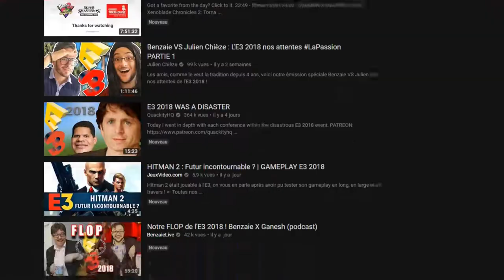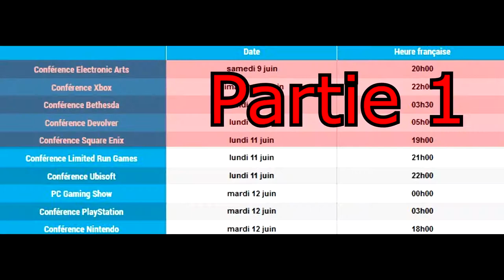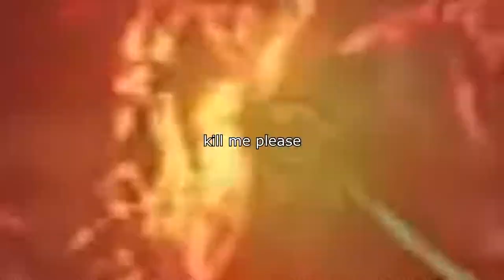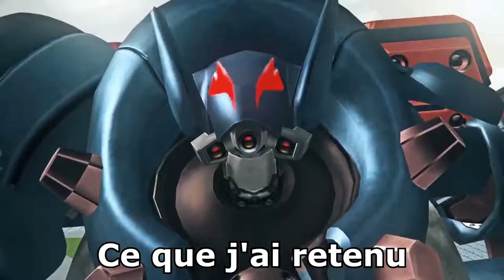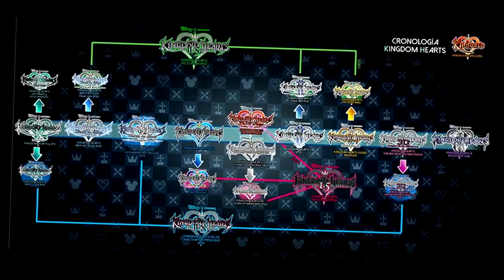Mon Avis (Personnel) de l'E3 2018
L'E3, c'est bien... Alors je donnes mon avis personnel.

Alors oui, il y a certains jeux qui vont me plaire ou qui ne vont pas me plaire mais c'est normal, je n'ai pas joué à ces jeux-là donc je critique seulement ce que je vois...

Voilà.